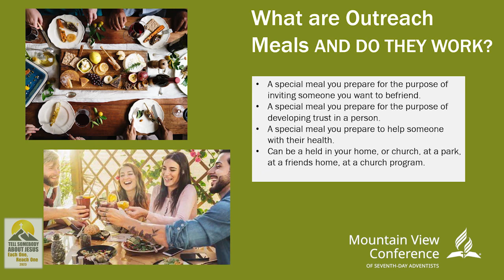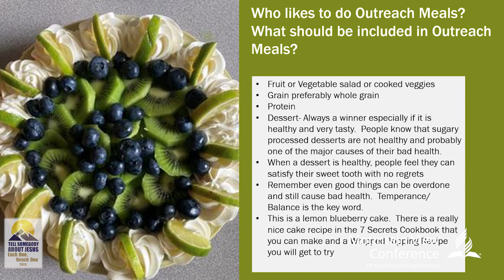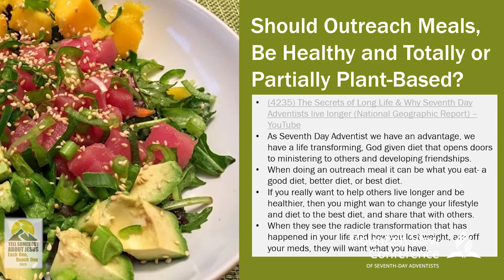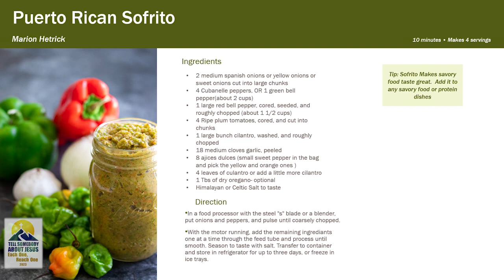Elizabeth Iannacone #1 - Outreach Meals - Camp Meeting 2023